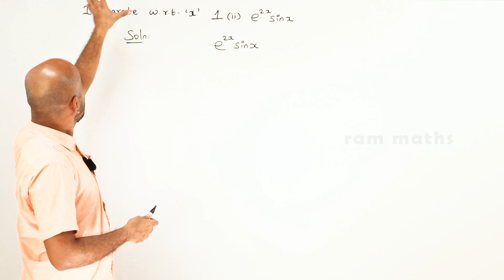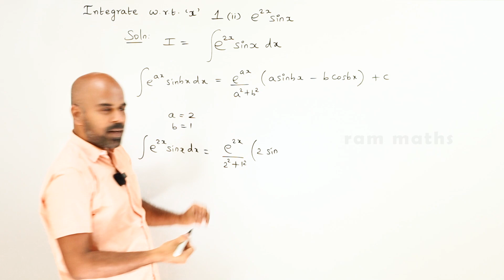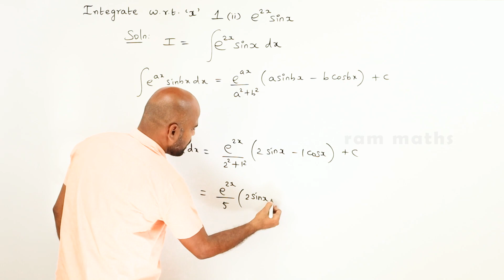11th | ex. 11.8 | Q.No.1(ii) | integral calculus | Chapter 11 | State Board | ram maths